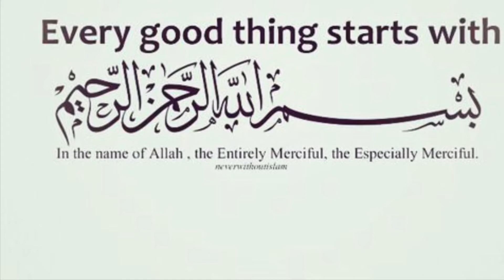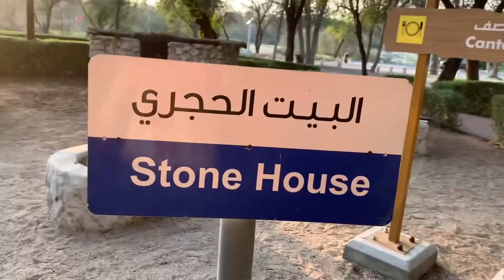Mushrif park part 1 | visit place in Dubai | Dubai park’s | best park in Dubai by aim life | aimlife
My other Recipes just have a look ,you will love these recipes IN  SHAA ALLAH

Happy new year 2020 | Dubai new year 2020 | new year 2020 | happy new year Dubai 2020 | by aim life

Potato egg pizza | potato pizza | egg potato pizza | by aim life | how to make potato pizza aimlife

Aim life
Aimlife